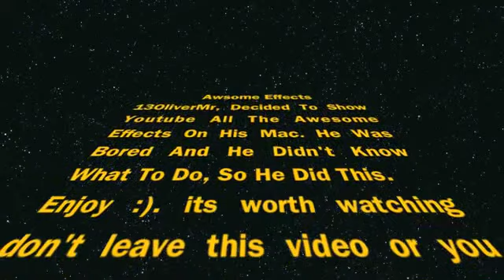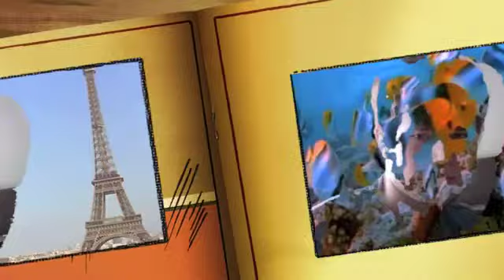Awesome Effects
my awesome effects on my mac :)